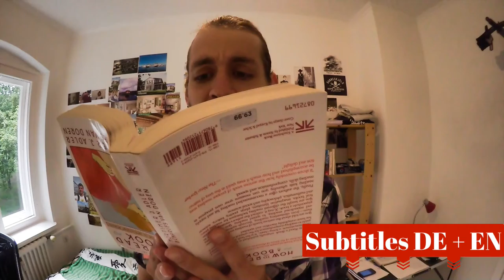Non-Fiction Book #1: How To Read a Book [Long]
▼ READ ME ▼